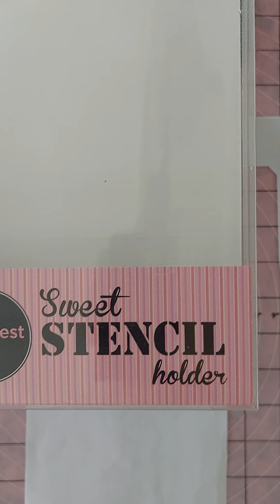Stencil Holder para Decoração em Biscoito